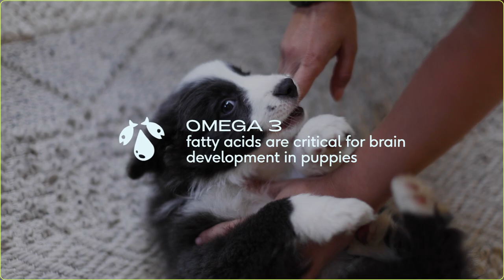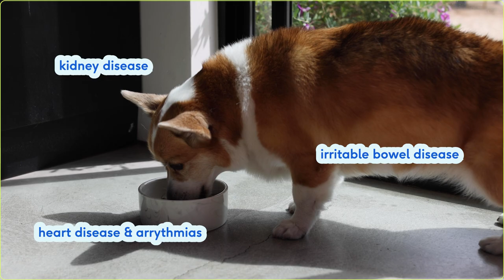Why Every Dog Needs Omega Oil | FISH OIL FOR DOGS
Because dogs cannot naturally produce omega fatty acids, many pet parents look for omega oil supplements to provide their dogs with this necessary nutrient. Omega fatty acids help create hormones that aid in blood flow regulation and inflammatory responses. There are numerous science-backed benefits of feeding your pup a high-quality vet-approved fish oil.

00:00 Introduction
00:28 What are omega fatty acids?
00:54 Benefits of fish oil in dogs
02:02 How to safely give your dog omega oils